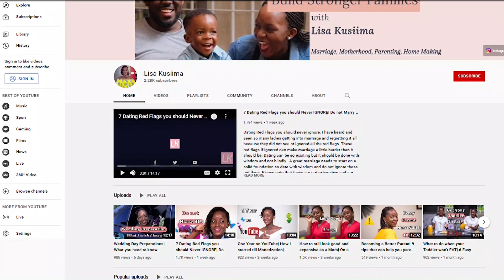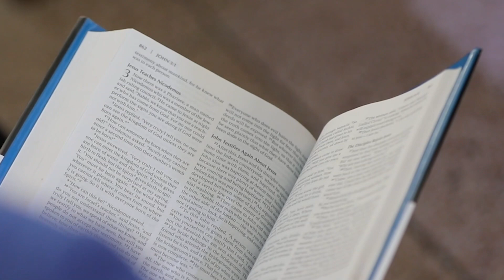The Marriage Hotline| Save your Marriage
I love Marriage and believe in its beauty and everything it symbolizes.
I have been sharing on Marriage for over a year now and have received overwhelming responses from many of you. Ladies are always asking questions on relationships, marriage but many times, I do not get your full context.
I am excited to introduce to you, “The Marriage Hotline”.
Am opening up my heart for one on one 30mins Zoom calls with you. You will get a chance to share your stories and questions.
I will share from my experiences, research, mentors but most importantly a Biblical perspective on Marriage.
Am not saying I know it all, am just saying that I am here for you. My desire is for everyone to enjoy marriage as God designed it to be.

at a discounted fee of only 50,000 ugx. Let’s build stronger marriages with 1 call at a time. I cannot wait to speak with you🎊🎊💃🏾